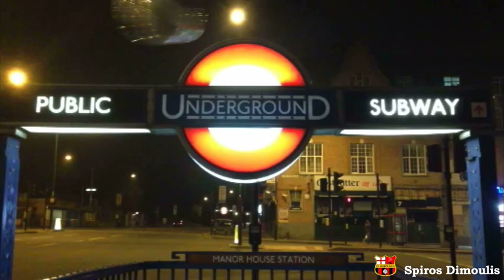DCL2013: Præsentation af St John DFC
Udlånt video fra St John DFC som blev vist under lodtrækningen d. 11. april 2013 i London. Videoen handler om præsentation af mesterholdet St John DFC fra London.